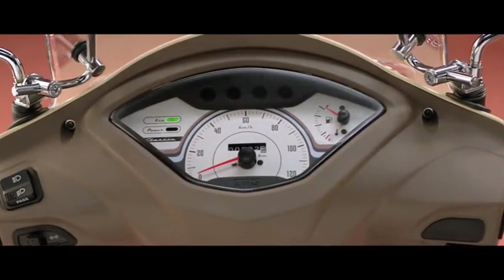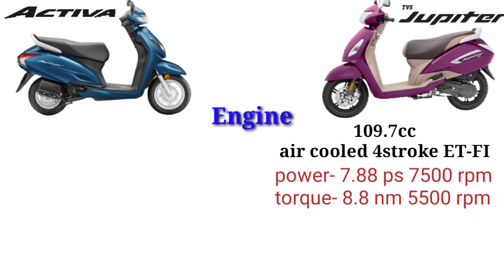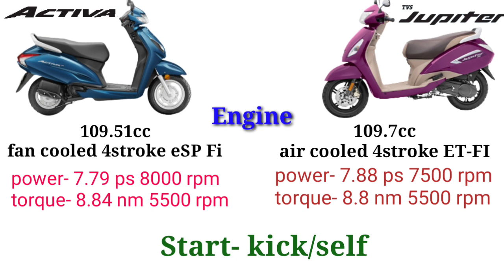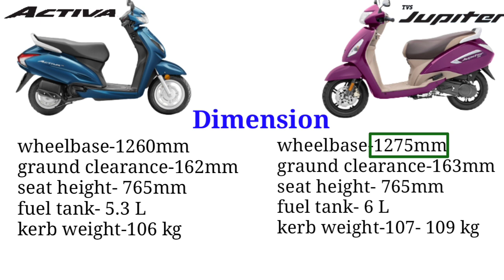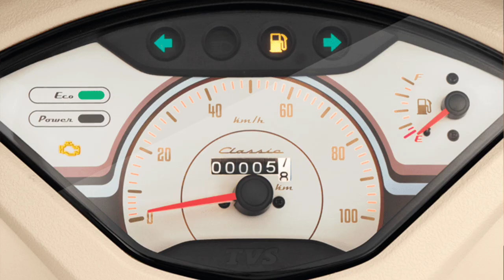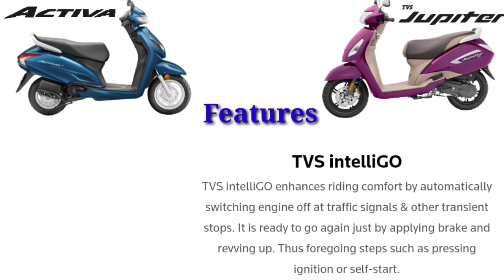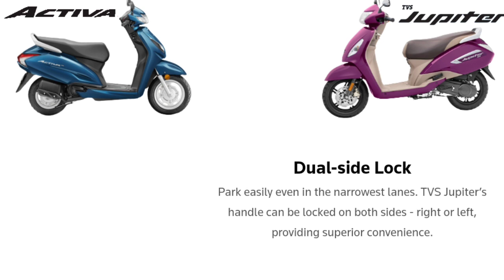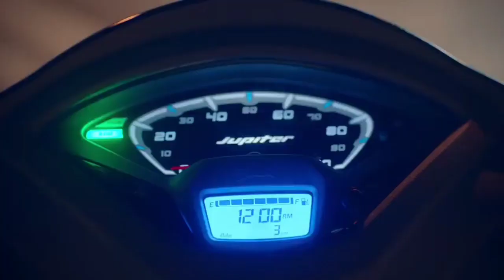Tvs Jupiter Bs6 || honda Activa 6G || Full Comparison || in hidi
दोस्तों-
इस video मे  tvs Jupiter bs6 और honda activa 6g का फुल comparison किया है